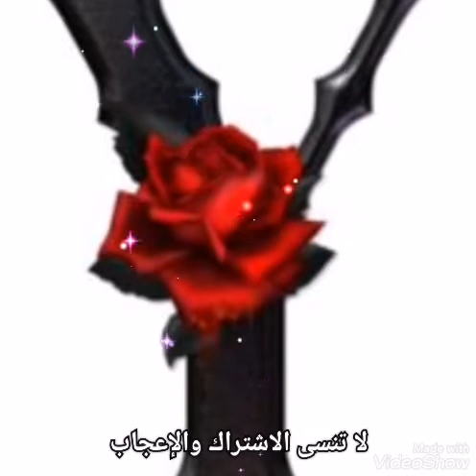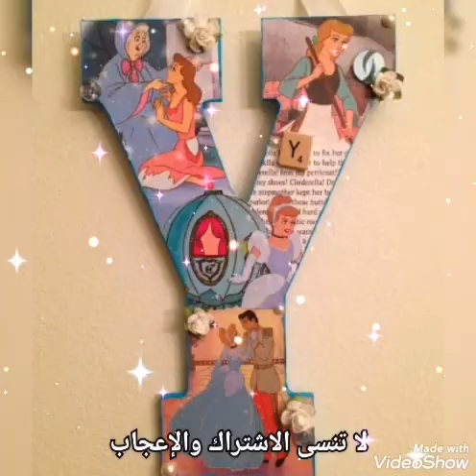حرف y The letter... y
صور مختلفة للحرف